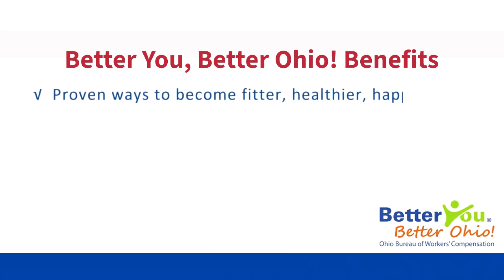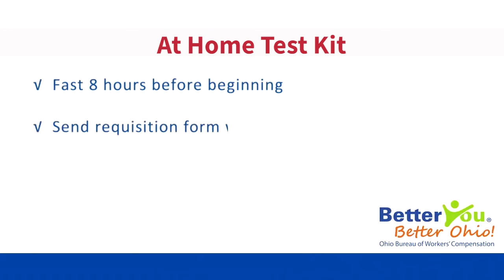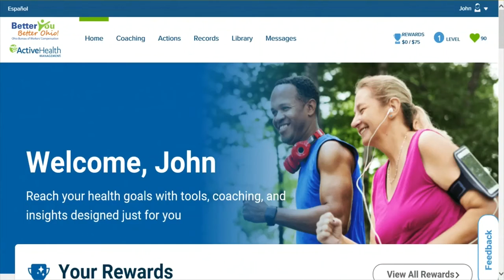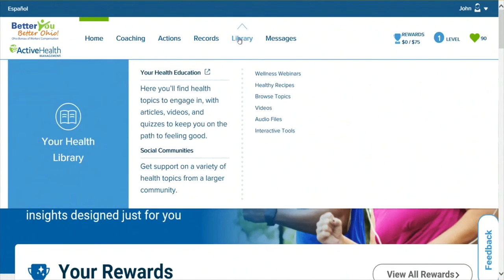Better You, Better Ohio - Registration Info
This video will help you navigate the Better You, Better Ohio! program and answer basic questions about the free health and wellness program that is available to eligible employees in the state of Ohio.  The step-by-step video takes you from enrollment all the way to requesting incentives, showing you each step in the process.